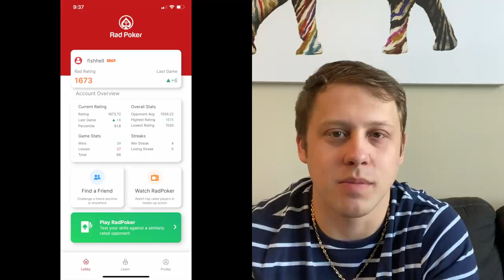Distributing Thousands To My Opponents - Kyle Fischl Poker Vlog Ep 75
App: RadPoker
RadPoker.io

Fast heads up no limit Texas Hold'em.

Hello World,

This is the next episode of my poker vlog. I played Friday and Saturday

Next Unofischl Meet Up Game will be Saturday April 3. I will be there at 10-11 am.  I will play for approximately 6 hours. Hope to see you there.

I will be on Jacksonville Best Bet Live stream Thursday 3/18. If you want to see me play live, I will link the stream in a post and on my IG

Poker Bros Club For Anyone looking to play
Referrer ID: 870482

Clips Used:
Flintstones Rock Vegas
I Robot
Hunchback of notra dame
2015 WSOP
Avengers end scene